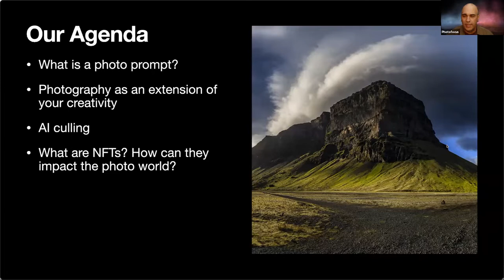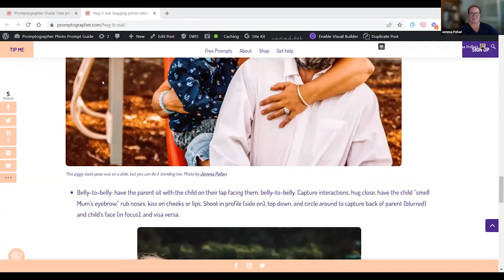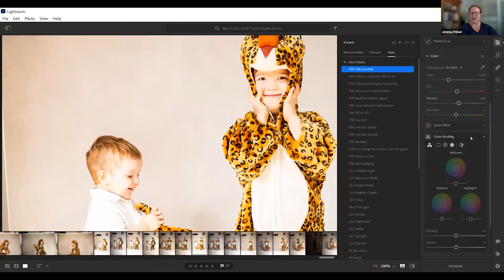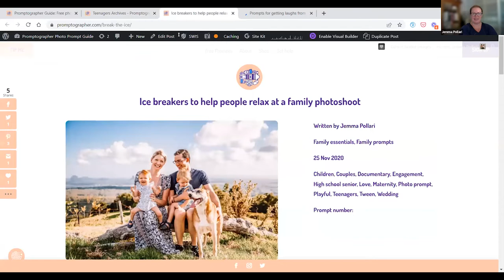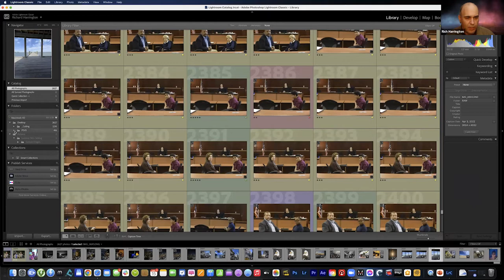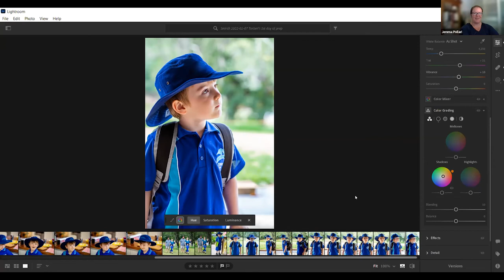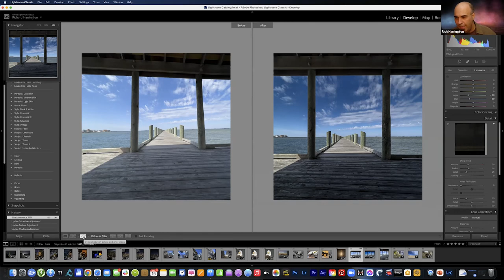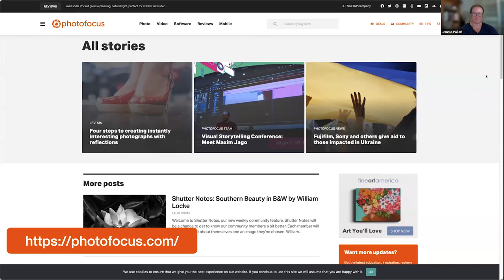Lightroom Hangout :: May 15, 2022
Join Photofocus publisher Rich Harrington as he sits down with photographer and writer Jemma Pollari. They’ll be sharing what they love about Lightroom and their processes for making pictures that pop. Rich will also talk about how you can include AfterShoot in your Lightroom workflow.

Also, Jemma will be discussing what she’s learned about NFTs, and how they can impact the photography community.